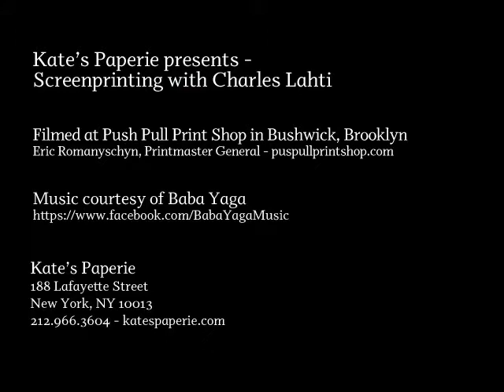Kate's Paperie presents Charles Lahti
Director and Artist at lahtipopup - Charles Lahti is a world traveler, adventurer, producer, artist and master print maker - a perpetual dynamo brimming over with passion and pleasure. His exuberance and energy are tangible in everything he does.

Catch his latest exhibit at 2nd Nature.